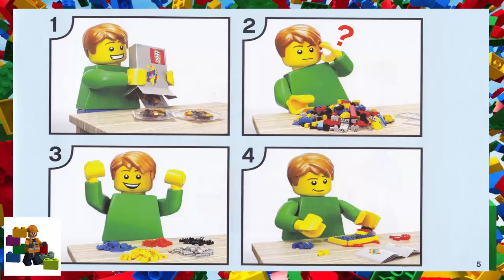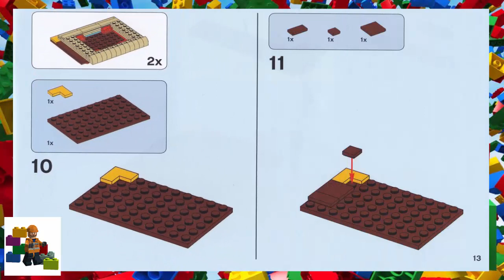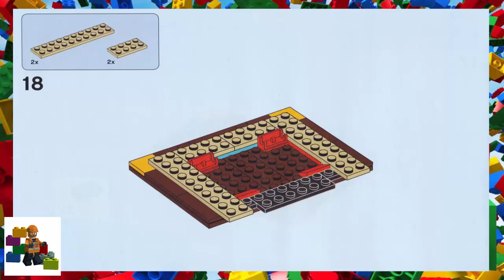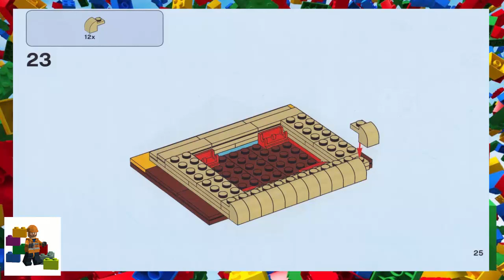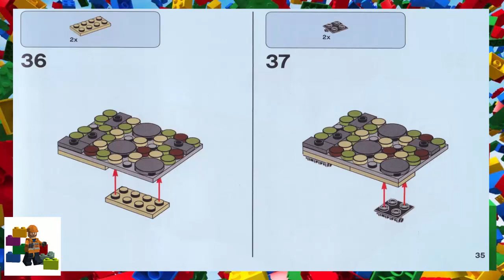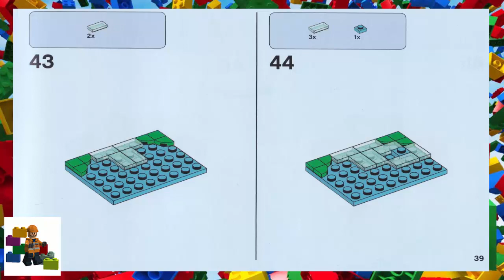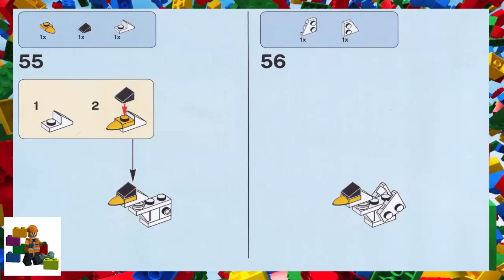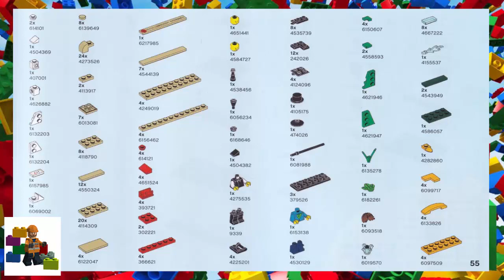LEGO instructions - Promotional - 40291 - Creative Personalities (Hans Christian Andersen)